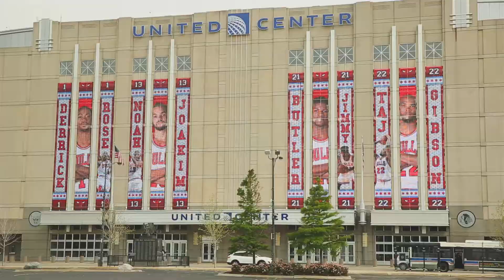Renewal Church of Chicago: Our Story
We are Renewal Church!